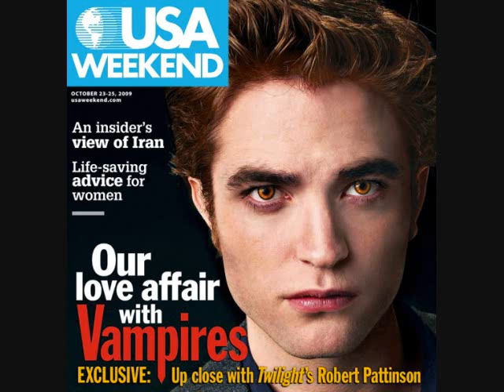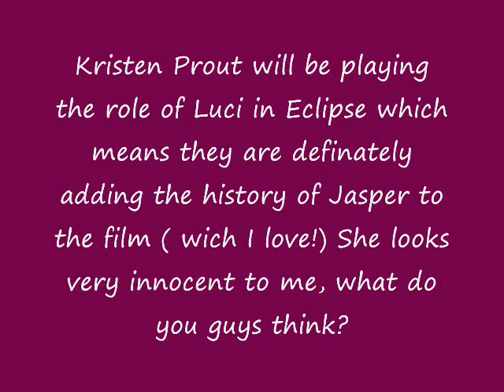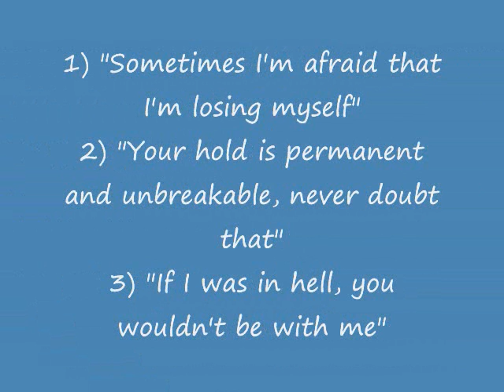NewMoonStuffzz Oct 26